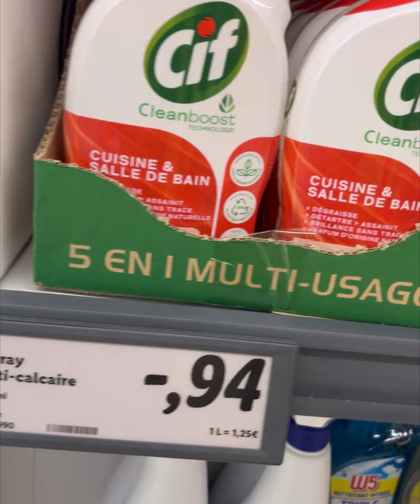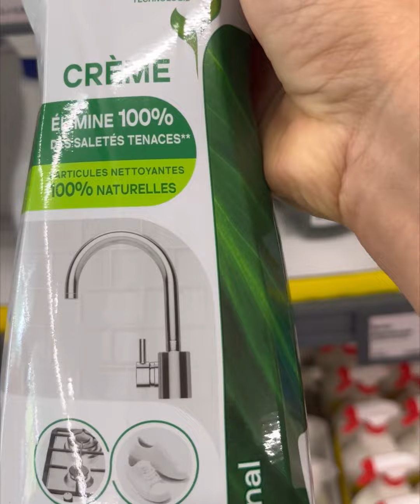مشترياتي من ليدل تجربتي مع برودوي cif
Lidl#action